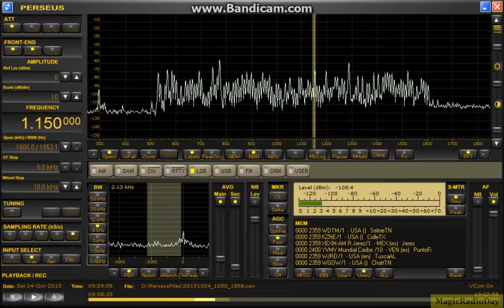1150kHz UNID 2015 Oct 24 19:00JST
無電源RTRリモートTDDF 東北東／西南西　4.5mhigh　底辺18m　2SK125＊2ゲート接地アンプ

常連局もきびしい日になぜかスペイン語局が入っていました。
女声のラジオリコ？らしきアナウンスが録れましたが分かりません。
正体を知りたいけど突き止めるのは俺には無理か、あぁ難しいOrz。